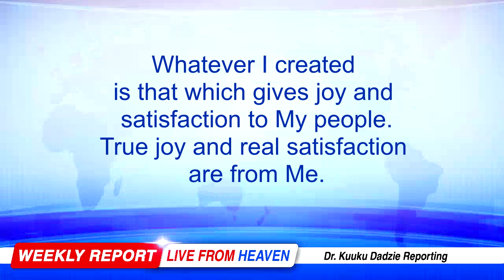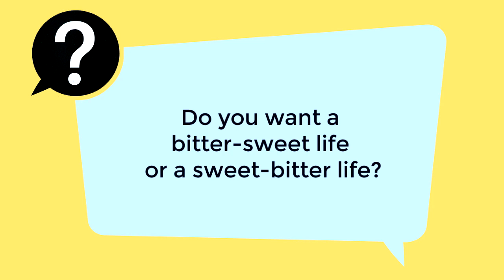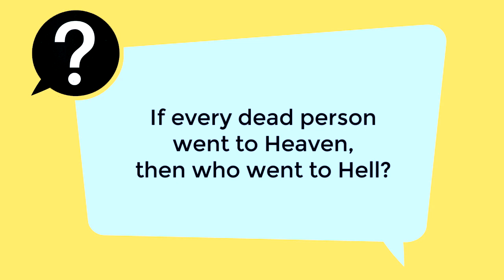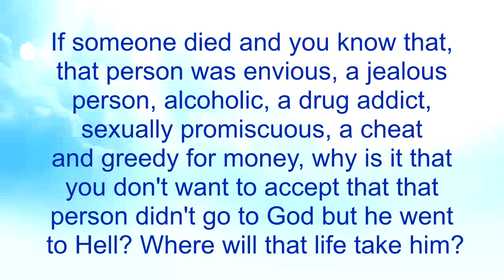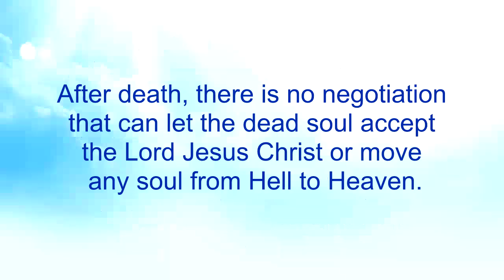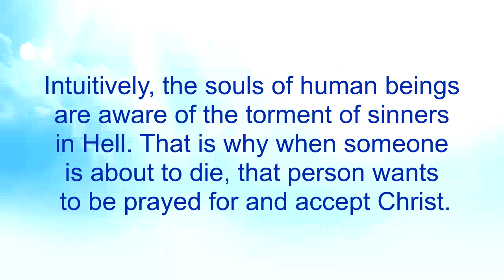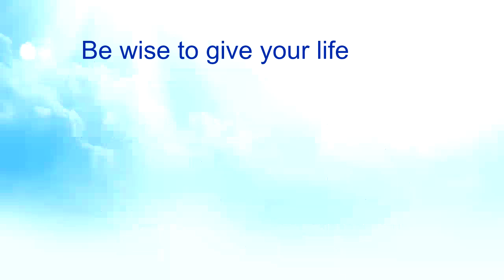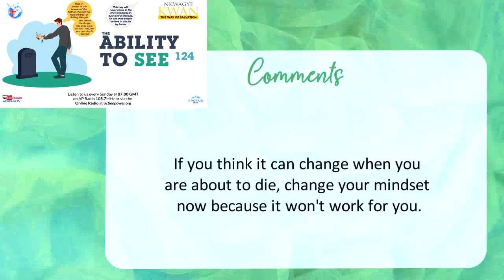The Ability to See 124 - Nkwagye Kwan [04/02/24]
This message reveals another lie from Satan that everyone will rest in the bosom of the Father irrespective of the life they live on earth. Pastor Kuuku Dadzie advises people to avoid the other lie that you can believe in the Lord Jesus Christ after your death.